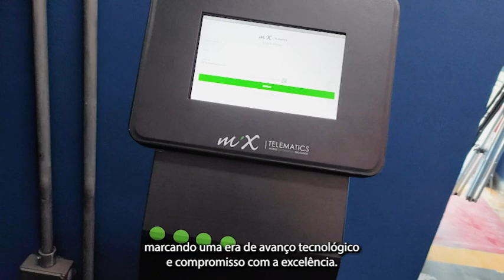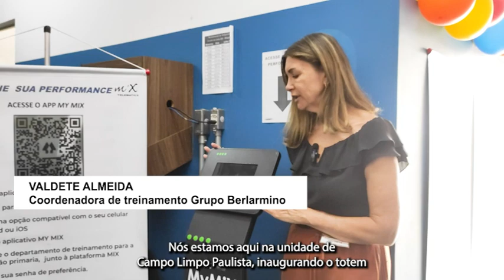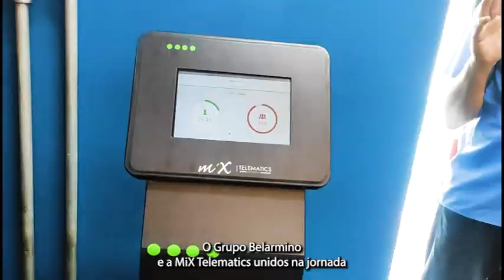Lançamento do primeiro Totem do Brasil com MyMix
O Grupo Belarmino marcou um momento histórico ao inaugurar o primeiro Totem MiX Telematics no Brasil com aplicativo MyMix. Este marco simboliza nosso compromisso com a inovação e a segurança nas estradas. Celebramos também nossos motoristas, homenageando aqueles que alcançaram a certificação Padrão MiX de Condução. Seu empenho e excelência são exemplos inspiradores. Reconhecemos o papel fundamental do aplicativo MyMix nessa jornada, capacitando nossos motoristas a adotar práticas mais seguras e eficientes. Juntos, continuamos a avançar rumo a um futuro de excelência e segurança, mantendo nosso compromisso com a inovação e a responsabilidade.

Quer saber mais sobre as soluções da MiX by Powerfleet?